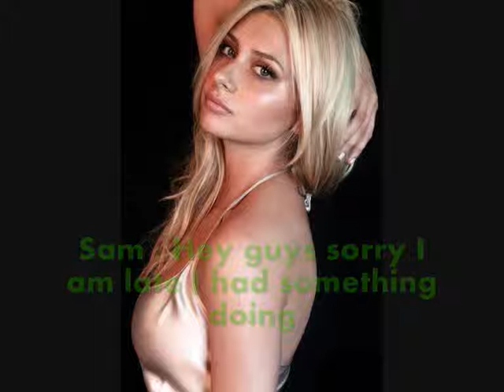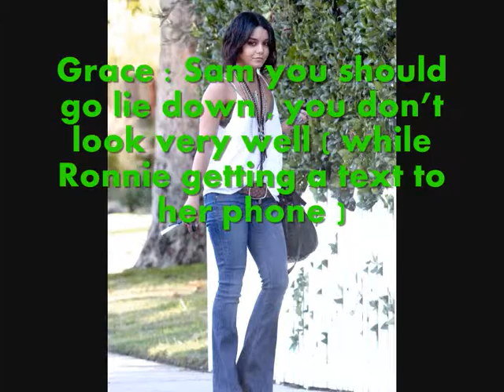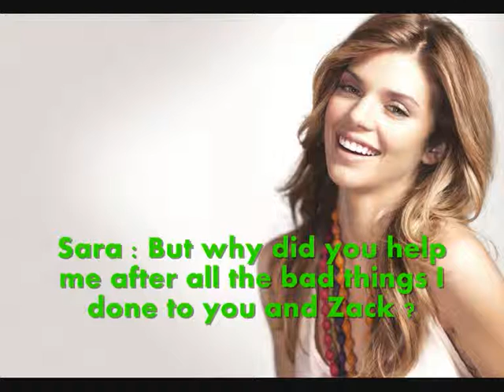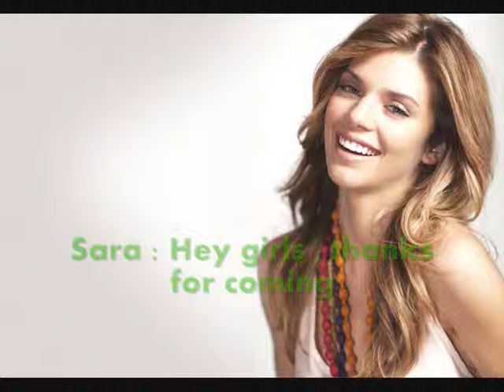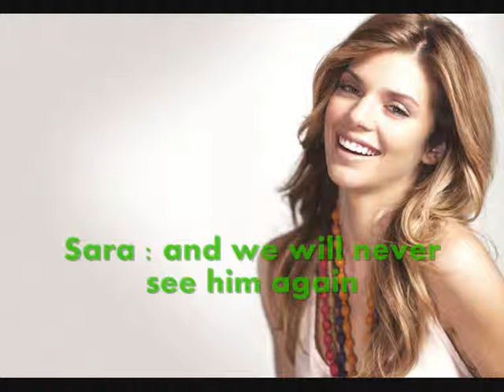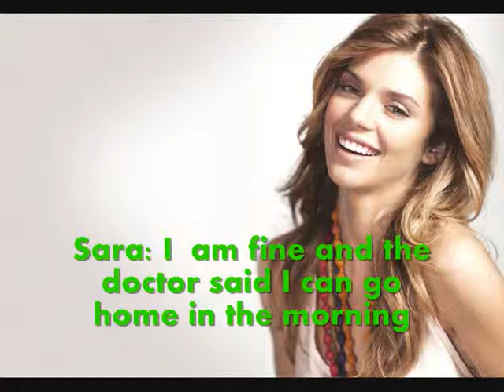90210 ~ The Longest Day In The Year - [Part 3] ~ 2x05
E5 --  The Longest Day In The Year - [Part 3]  - After they make love Ricky and Sam can't even look at each other, Ricky tells Sam don't tell anyone about what happened with them too. Ashley is walking in the park and she sees Sara pass out; later she takes Sara to the hospital,  Mel tells Grace and Ronnie  , she is in love with both Jack and Tony (Happy Birthday To My Auntie Sasa :) THE  NEXT EPISODE OF 90210 WILL AIR THIS SUNDAY (1ST JULY 2012)